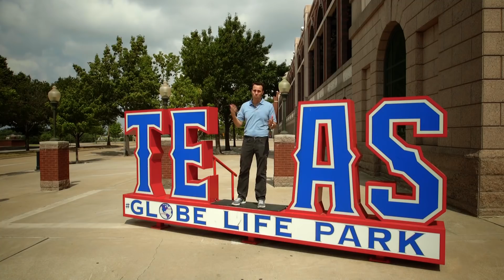City of Arlington Economic Development Video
Selected as Money Magazine‘s “Best Big City in the South,” Arlington’s competitive, can-do spirit continues to make dreams a reality.